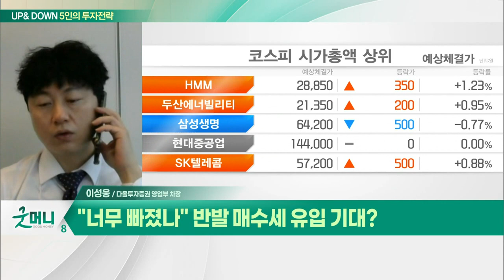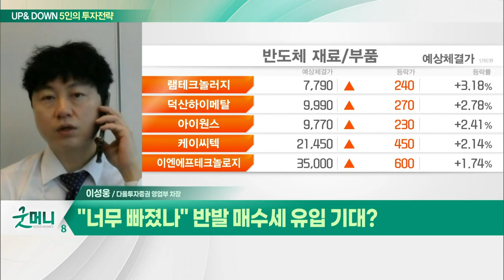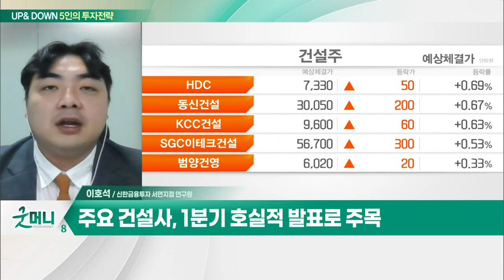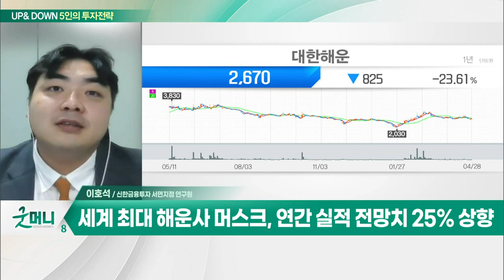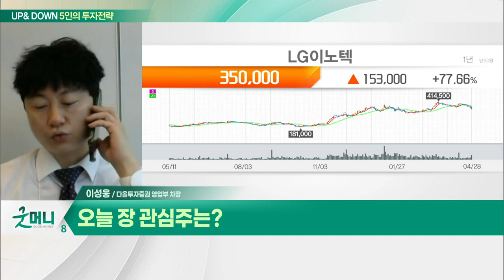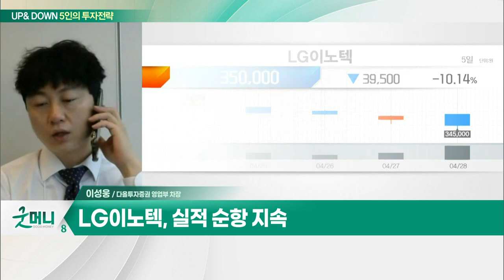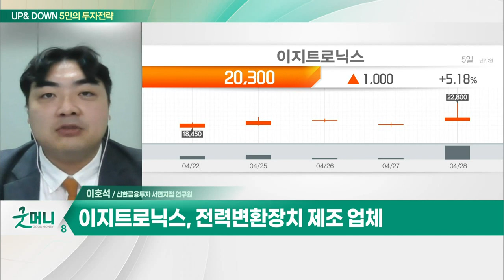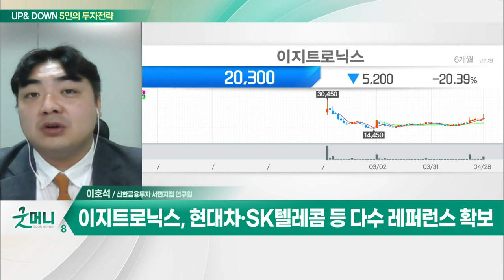LG이노텍... "너무 빠졌나" 반발 매수세 유입 기대? / 이지트로닉스... 불분명한 시장… 확실한 것은 '실적'?_UP&DOWN 5인의 투자 전략 (20220429)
Q. "너무 빠졌나" 반발 매수세 유입 기대?
- 환율 변동성 주목… 보수적 매매로 접근
- LG이노텍, 실적 순항 지속

Q. 불분명한 시장… 확실한 것은 '실적'?
- 주요 건설사, 1분기 호실적 발표로 주목
- 세계 최대 해운사 머스크, 연간 실적 전망치 25% 상향
- 화장품주, 실외 마스크 해제 기대 속 관심
- 폐배터리 재활용 관심 증대… 관련 시장 성장 전망

이지트로닉스(377330)
- 전력변환장치 제조 업체
- 현대차·SK텔레콤 등 다수 레퍼런스 확보
- DC컨버터 및 제동용 인버터 점유율 1위
- 5G 통신장비 광중계기용 PSU 국내 1위
- 현대차와 폐배터리 기술 관련 실증 사업